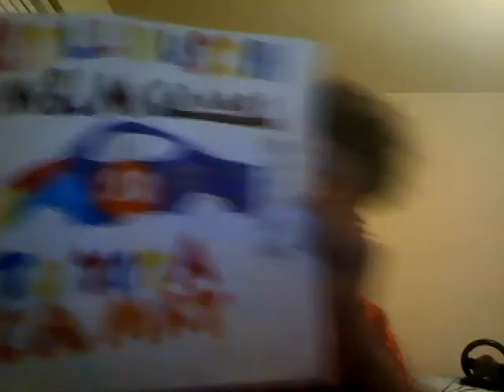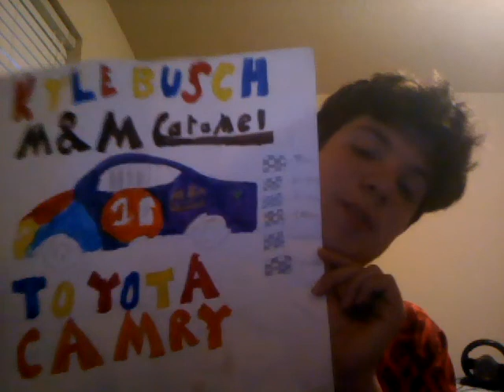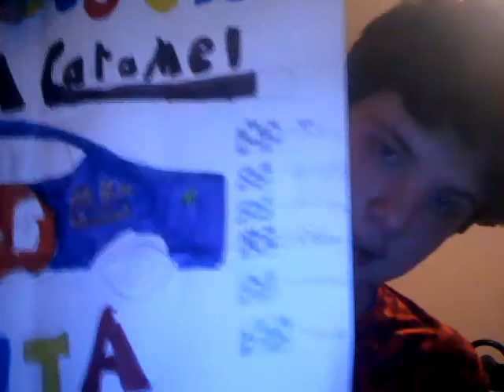race review episode 4 (darlington) and race preview episode 5 (Indianapolis)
Why not. I did a two in 1